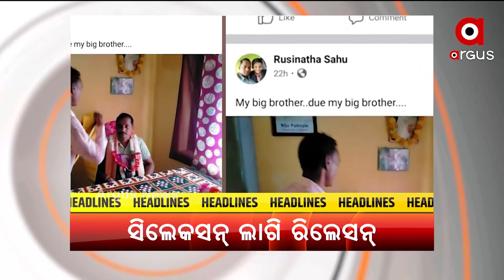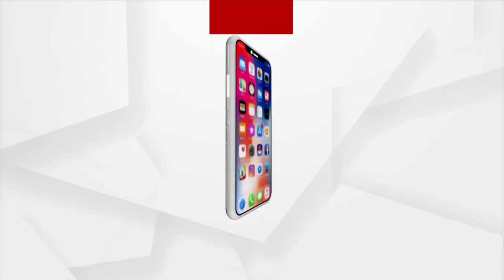Headlines 5PM | 16th September 2021 | Argus News